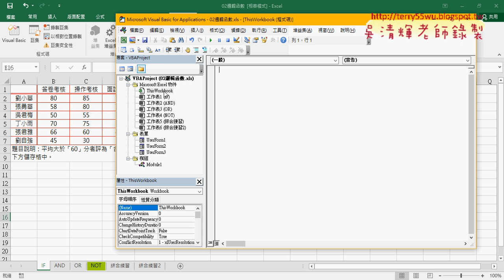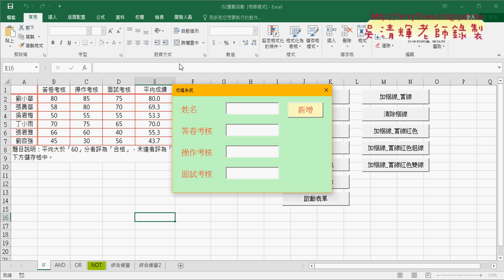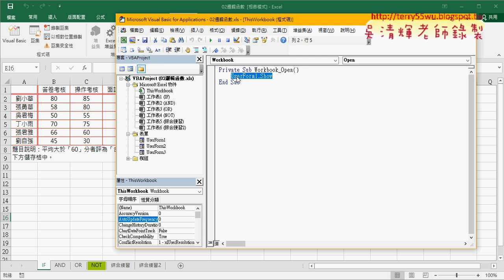06 啟動表單的兩種方法按鈕與隨EXCEL啟動